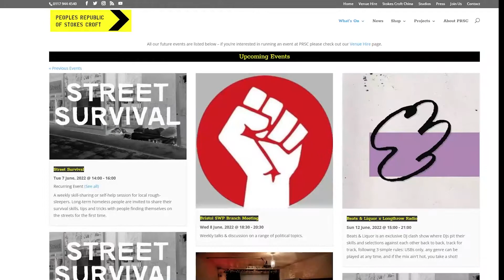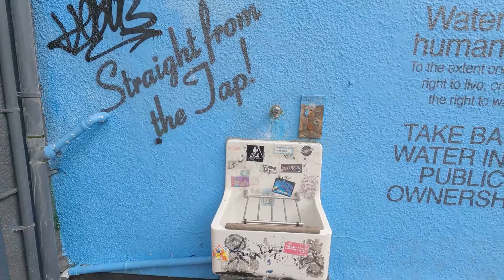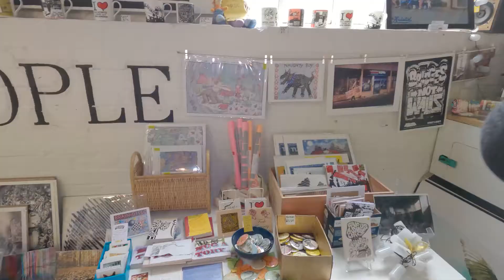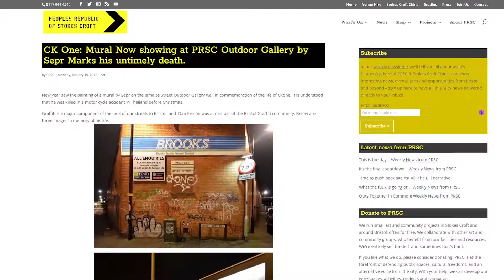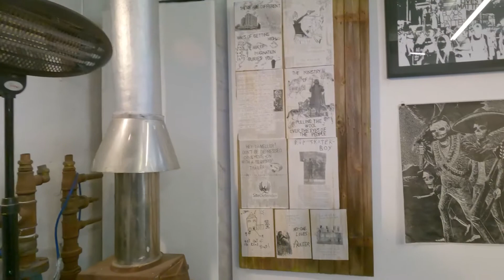People's Republic of Stokes Croft (PRSC) Peoples Art Fair - Artivism in Bristol - Keep Art World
Keep Art It went for a walk through the largest independent high street in the UK to find one of the gems that supports the cultural identity here called People's Republic of Stokes Croft of PRSC for short.
They just completed an amazing and impressive fundraising drive to setup the Stokes Croft Land Trust and we are so thrilled with this amazing achievement!
We went to visit to see some of the art on display as part of their "People's Art Fair: The Art of Artivism" and that's what we're all about.

Check out their Youtube Here @peoplesrepublicofstokescroft and be sure to check out their to see all their upcoming events.
These are people who know how to Keep Art It and that's exactly what you should do!

Shot, Written, Reported - Douglas Karson
Edited - Dillon Hamill

Featured Artist interview
Oshii